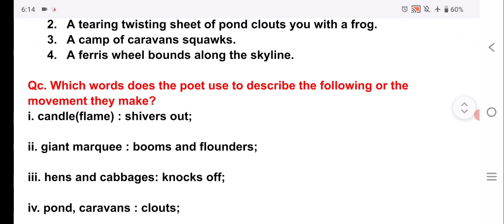Moon Wind | Poem | By Ted Hughes | Question Answer | New Oxford Modern English Class 7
moon-wind from new oxford modern english book 7
oxford modern english
moon wind question answers class 7
moon wind question answer class 7 | moon wind class 7

7 class poem number 2 moon wind
moon wind poem by ted hughes in hindi
moon wind poem by ted hughes summary in hindi